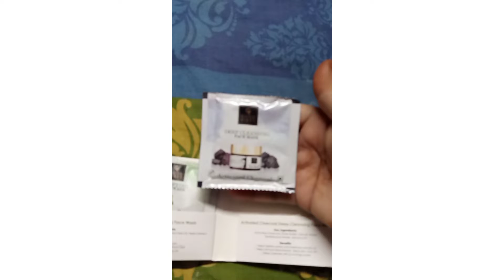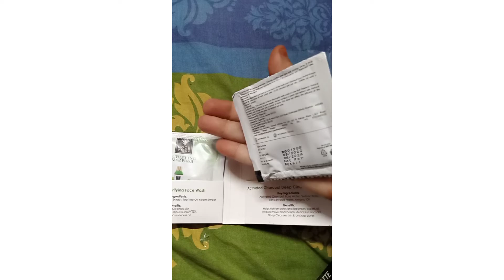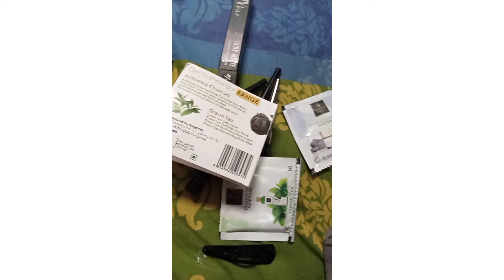good vives/ny bae mackup products 😍 neelamrkd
शहद
जैसे मीठे लोग,

मधुमक्खि
जैसे डंक मारते हैं...